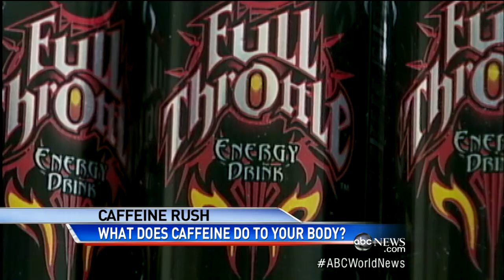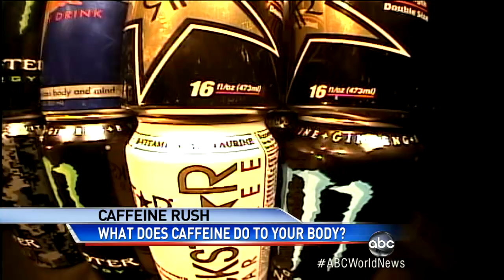Emergency Room Cases Involving Energy Drinks Increase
Lisa Stark looks at the effects of large amounts of caffeine on the human body.